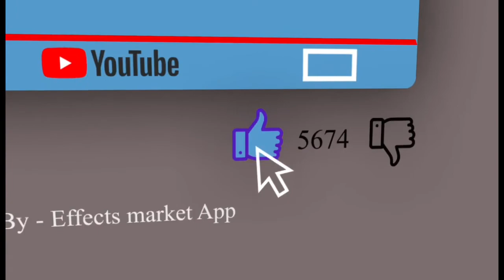Beef cauliflower with oystersauce